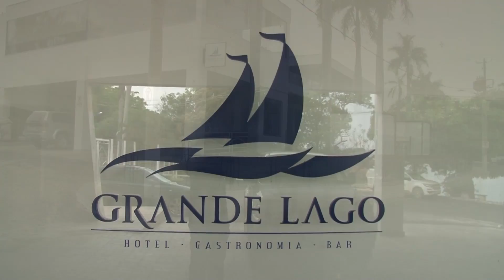A ISCA DO DIA!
Pescaria de tucunares realizada na represa mineira de Tres Marias.

Equipamentos:

Varas customizadas Moro Fishing, com blanks F3, componentes e passadores FUJI TACKLE, linhas MIG EXTREME da marca alema CLIMAX e iscas variadas DECONTO ISCAS. Destaque para a BIRUTA TURBO 90 nessa pescaria.
Pescadores EDSON DECONTO E PEPE MÉLEGA.